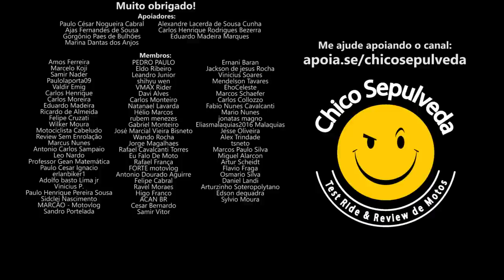Honda CG160 feita de Açúcar - Uma História de Plástico #18